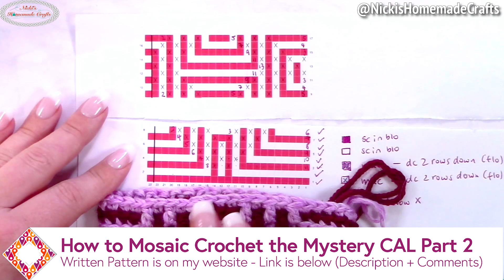How to Mosaic Crochet Part 2 of the Mystery Crochet Along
This crochet tutorial explains how to mosaic crochet for the Mystery Crochet Along Part 2. Written Pattern

Materials:
@premieryarns Everyday Anti-Pilling Yarn (100% Acrylic, Worsted, 180 yds/100g) – 1/2 skein for one color: Burgundy

@premieryarns  Momenti Yarn (100% Acrylic, Worsted, 437 yds/200g) – 1/3 skein for one color: Sweet Pea

scissors tapestry needle

Amazon Store

Please let me know what you think below, give me a THUMBS UP if you like it and if it was helpful and SUBSCRIBE to my channel to never miss any future videos.